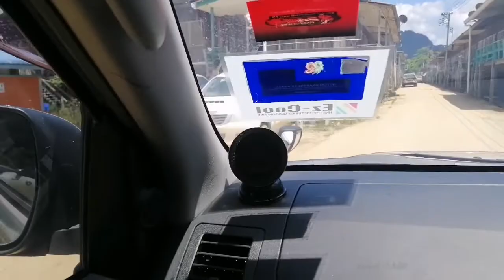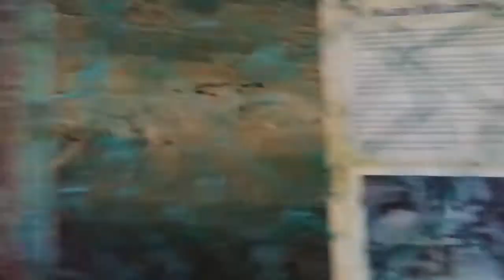Niah Cave Trip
Niah Caves is usually ranked as the second best cave complex in Malaysia after Mulu Caves.
With Mimmi Luna and Edward